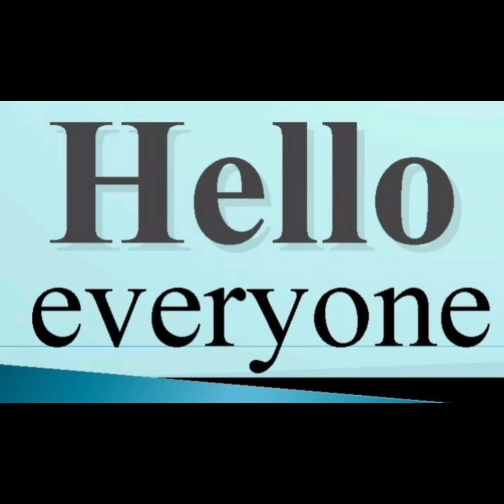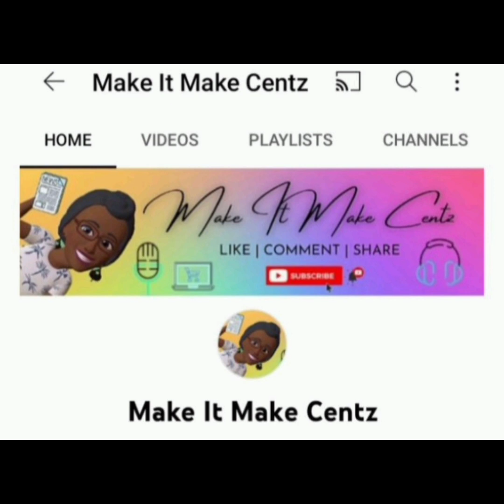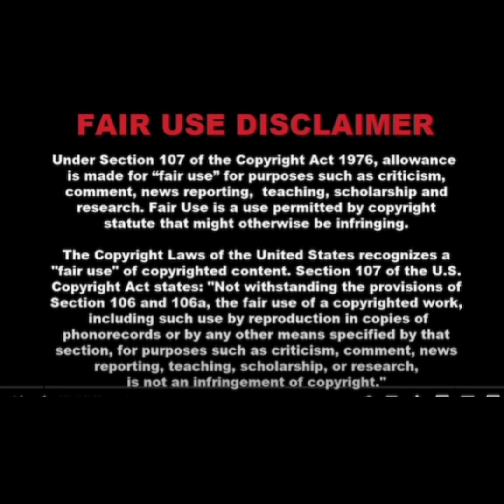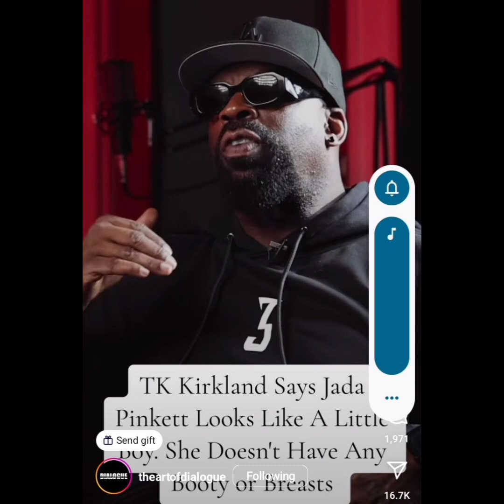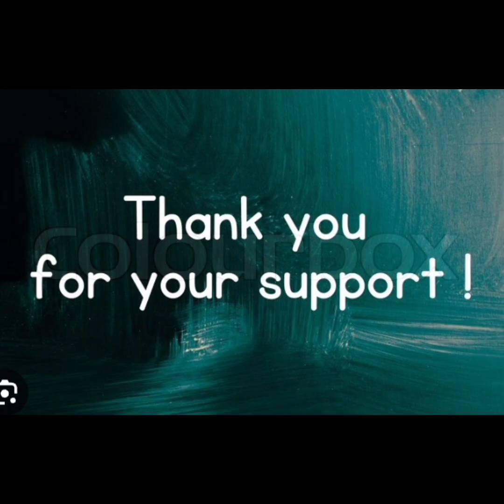The RapperProducer TKKirkland SayJada Pickett Smith IsFronting & JaydenShouldSit HerBoyish Self Down